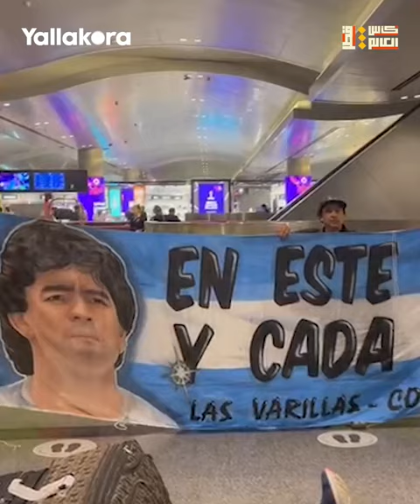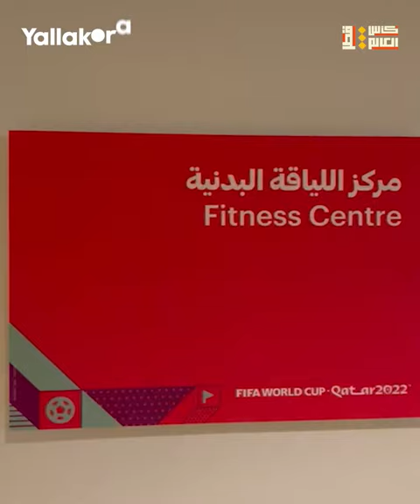من الطائرة إلى صالة الچيم وصالون الحلاقة.. يلاكورة يتجول بين استعدادات قطر قبل انطلاق المونديال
من الطائرة إلى صالة الچيم وصالون الحلاقة.. كاميرا يلاكورة تتجول بين استعدادات قطر قبل انطلاق المونديال